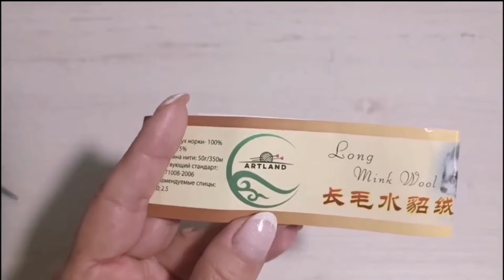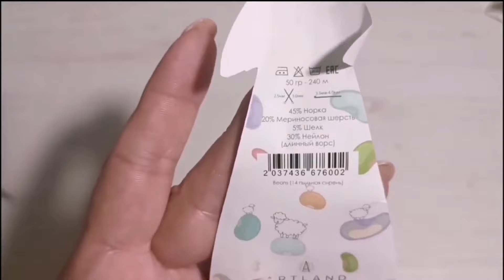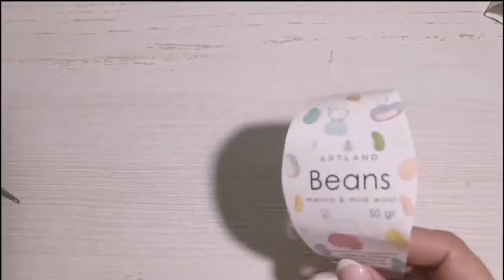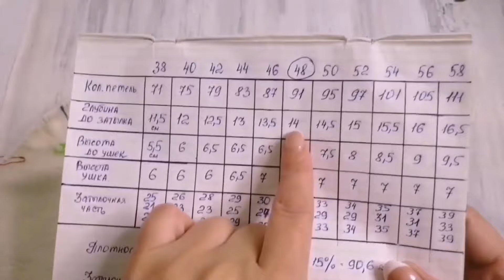📌ЧЕПЧИК С УШКАМИ из пуха норки на любой размер (+ таблица размеров ) Subtitles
В ролике 2 чепчик из разной пряжи. Чепчик с ушками остается в тренде. Вяжут модницам и детям. Связать можно из любой пряжи, рассказываю КАК рассчитать. Я вязала из пуха норки в 2 сложения, задача была связать легкий чепчик, себе бы я связала в 3 нити.  Легких петелек, здоровья !
P.S мама маленькой модели была в восторге, сказала:,, Лучше, чем ожидала''. Очень приятно.